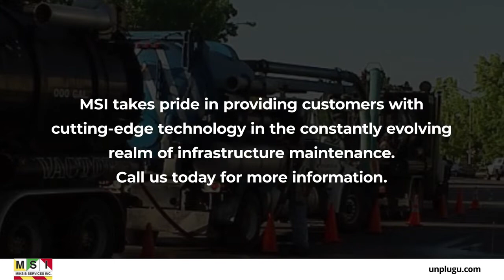Miksis Services Healdsburg California 95448